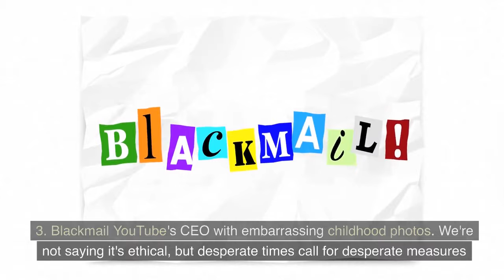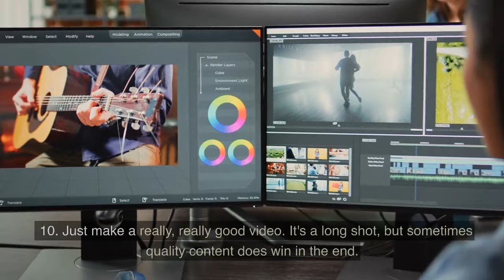10 Tips for going Viral on youtube Funny Tips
10 Tips for going Viral on youtube Funny Tips